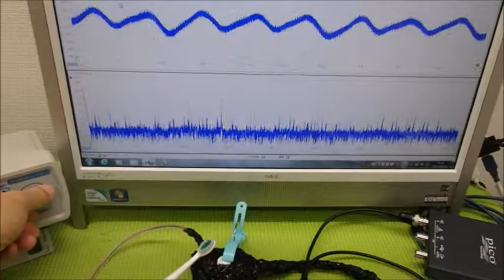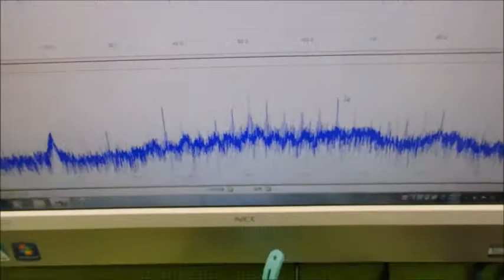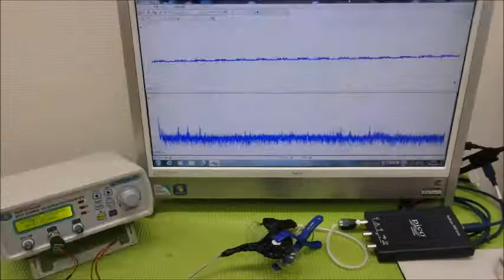メガヘルツの超音波発振制御技術 ultrasonic-labo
非線形特性
　応答特性

‹‹参考››